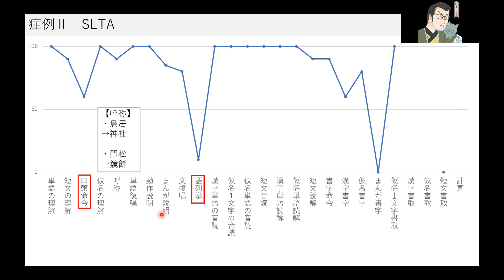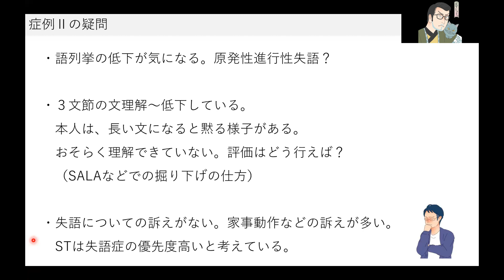【失語症】１０分評価から考えるSTワールド式訓練立案⑥【症例検討】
【STW式はじめの20語】ご購入はこちらから